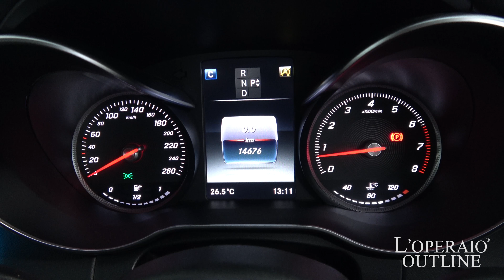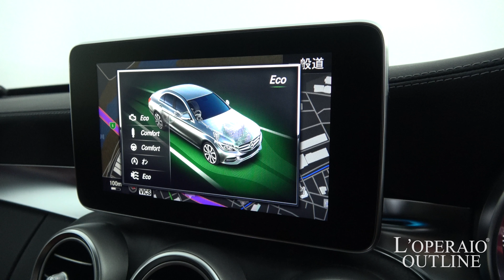メルセデスベンツ C200 アバンギャルド AMGライン レザーエクスクルーシブパッケージ 2015年式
ダイヤモンドホワイト/レッドレザー、7速AT、右ハンドル、正規ディーラー車、新車保証継承30年10月迄

C200アバンギャルドAMGラインの入庫です！レザーエクスクルーシブパッケージも備わり、まさにフル装備！！外装色ダイヤモンドホワイト×内装色レッドレザーのオシャレな組み合わせに、パノラマサンルーフ等高価オプションが備わった至れり尽くせりの1台になっております！AMGライン専用装備で内外装ともスポーティな仕上がりとなっております！また、レーダーセーフティPKGやヘッドアップディスプレイも搭載しておりますので、ロングドライブでも快適なドライビングをお楽しみいただけます！問い合わせ殺到間違いなしの１台です！是非お早めにご検討下さい！

‹オプション›
・パノラミックスライディングルーフ（挟み込み防止機能付き）
・有償カラーダイヤモンドホワイト

・パークトロニック
・アクティブパーキングアシスト
・シートヒーター(前席)
・オートトランク
・フットトランクオープナー
・メモリー付パワーシート(助手席)
・電動ランバーサポート(助手席)
・エアバランスパッケージ

‹AMGライン専用装備›
-AMGスポーツシート‹前席›
-AMG18インチ 5スポークアルミホイール
-ステンレスアクセル＆ブレーキペダル‹ラバースタッド付き›
-AMGフロアマット
-Mercedes-Benzロゴ付きブレーキキャリパー＆ドリルドベンチレーテッドディスク
-AIRMATICアジリティパッケージ

‹標準装備›
HDDナビゲーションシステム、地上波デジタルチューナー、DVDビデオ、CD、Bluetooth®オーディオ、SDカードスロット、ABS、BAS、アダプティブブレーキ（ホールド機能・ヒルスタートアシスト）、アダプティブブレーキライト、ESP、LEDコーナリングライト、パーキングアシストリアビューカメラ、アルミニウムボンネット、電動ランバーサポート（運転席）、クルーズコントロール&可変スピードリミッター、カラーマルチファンクションディスプレイ、レインセンサー、アンビエントライト（3色）、ECOスタートストップ機能、携帯電話ハンズフリー機能（Bluetooth®携帯電話対応）

‹主要諸元›
2.0L直列4気筒DOHCターボ、184ps／30.6kg、全長471×全幅181×全高143センチ

￥5,697,000-